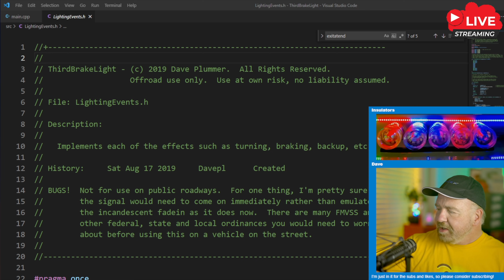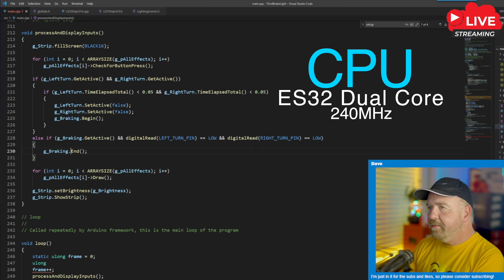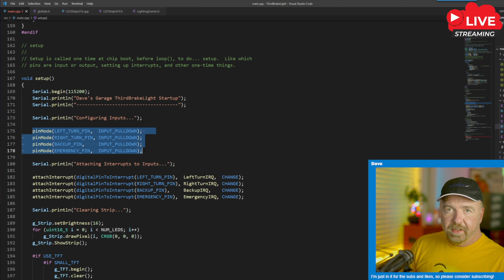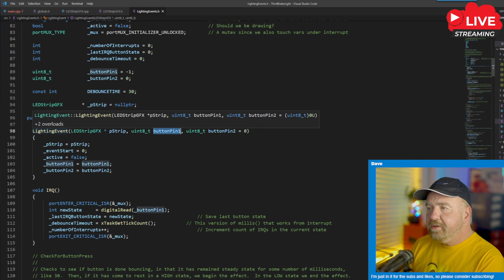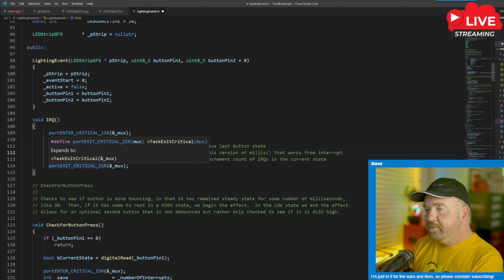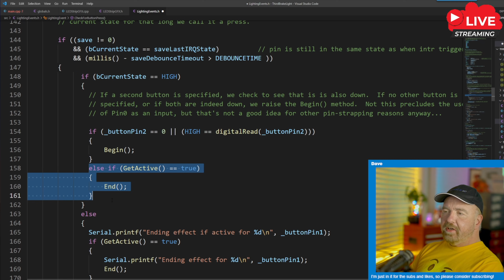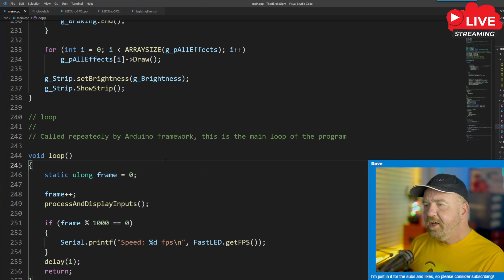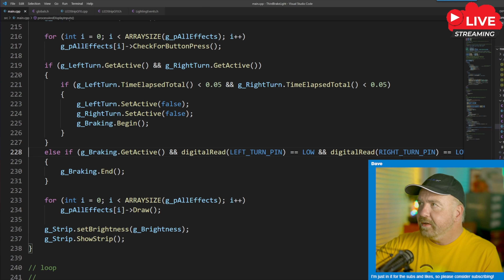Debounce a STOP switch in C++: Live with Dave in the Source Code Editor! (Live Replay)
Dave reveals how the simple ON/OFF switch that we take for granted can be far more complicated than you first thought!  He takes you into the C++ VSCCode editor to show you how to properly debounce a mechanical switch using interrupts and polling combined.

Recorded live and streaming, this video has been modified from its original form.  It has been modified to fit your screen and to run in the time allocated.